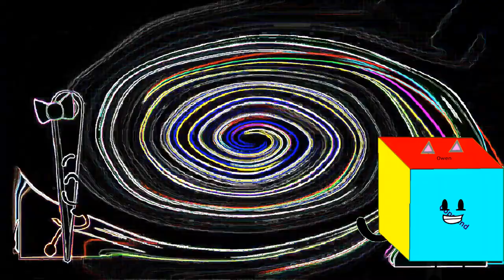(YTP Tennis Chain) Protegent Meets Videopad (48FPS_!_!_!__!_!)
Owen Copeland
*reupload not in 48fps